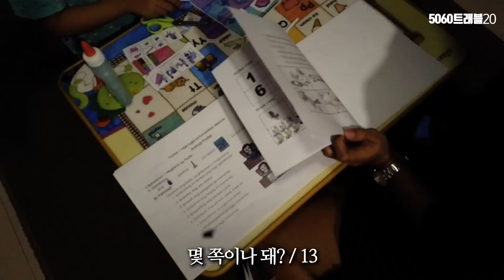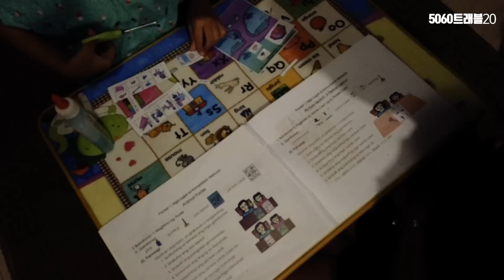내 아들은 코피노] 사실 많은 필리핀 사람들이 짜장면 안 좋아해요 그런데 이게 뭔 조화? 필리핀 입맛을 사로잡을 요리킥 ♥ 유치원 다빈이의 엄청난 숙제에 마음이 아파요...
▶후원해 주시면 밝은 영상으로 보답하겠습니다.
후원 시, 꼭 유튜브 이름 (닉네임)도 부탁합니다.

▶후원계좌 :
한국시티은행(예금주)한*선
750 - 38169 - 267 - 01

♥행복한 기부 (궁금한 것들_ 카톡 ID : hansuny)
헌 옷 등 생활 속 작은 것이라도 버리지 마시고 좋은 마음 담아 주시면 행복하게 전달해 드리겠습니다.